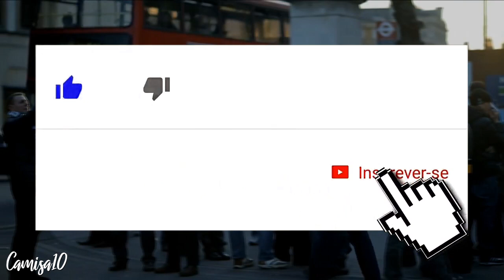A chuteira mais cara do mundo foi feita para apenas 1 jogador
(camisa10videos)